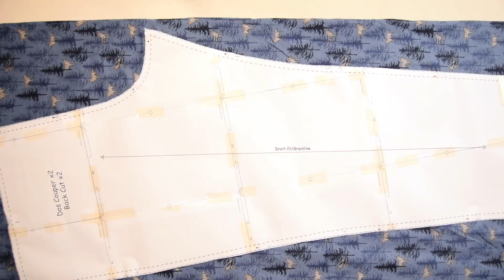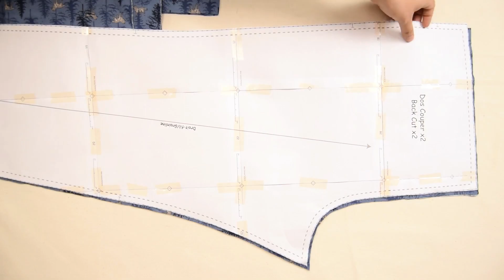DIY How to Sew Pajama pants for men and women - Sewing Tutorial and PDF Pattern For Beginners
Link for the pattern for men
Link for the pattern for women

In this video, I will show you how to sew pajama pants with inseam pockets for men and women.
These pants are easy to sew and comfortable to wear.
I will guide you through the entire sewing process step-by-step to help you create your own pajama pants.

Before we start, make sure you have the pattern available on my Etsy shop. Once you have downloaded the pattern, print it out and cut out the pieces. Then, choose your fabric and start cutting out the pants pieces following the pattern instructions.

Next, we will move onto assembling the pants. I will show you how to sew the pockets, then how to assemble the legs together. We will also add an elastic waistband for a comfortable fit.

Throughout the video, I will give you helpful tips on sewing and fabric handling.
Feel free to pause if you need more time to follow along with the instructions.

By following this video, you'll be able to create a classic pajama pants with inseam pockets for men  or women in no time. So, grab your sewing machine and let's get started!

My name is Mimi and I have been passionate about sewing since I was a little girl. With this channel, I would like to share my passion with all those who want to learn and practice sewing.

I offer you step by step tutorials to make beautiful bags, accessories and clothes with, for the most part, free printable patterns.

I also teach you the basics and the sewing techniques you will need to progress.